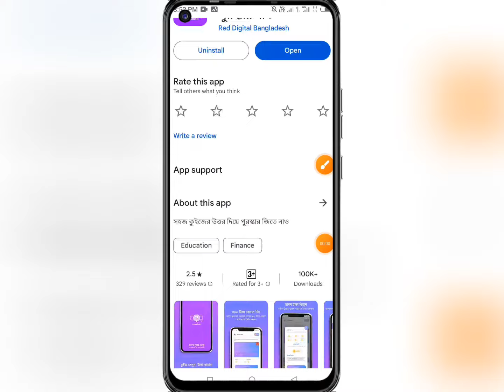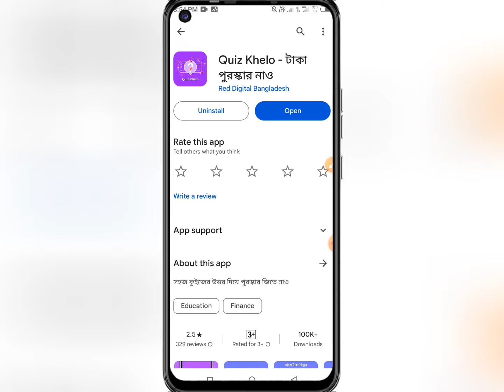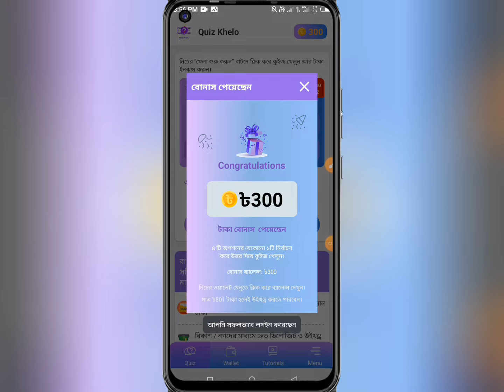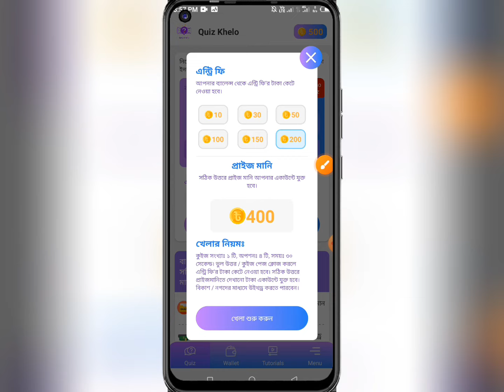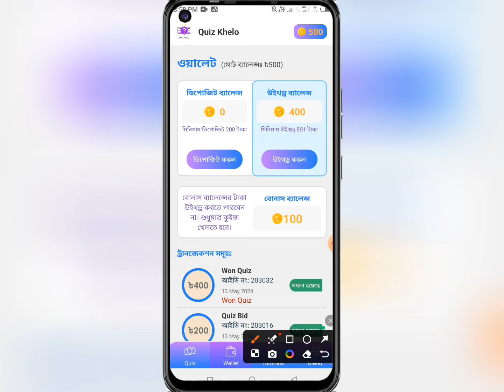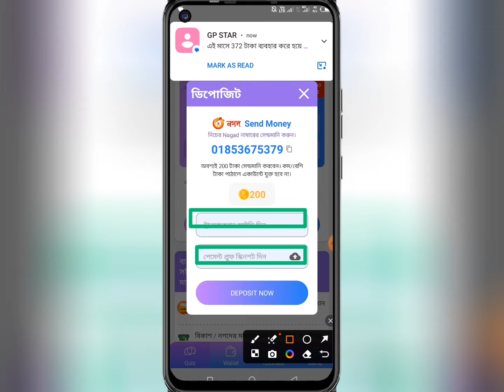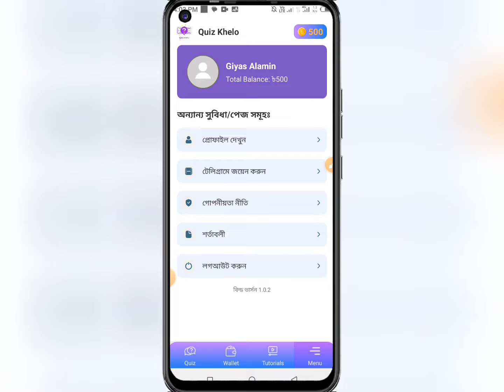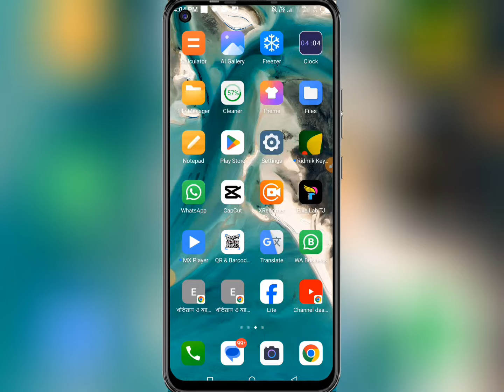quiz khelo | quiz khelo app real or fake | quiz khelo টাকা পুরস্কার নাও | Tk 500